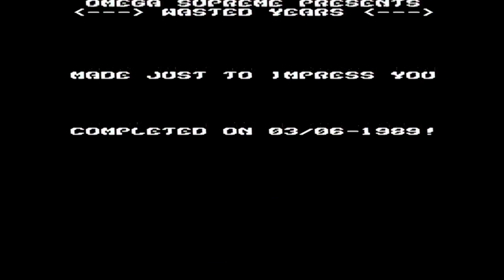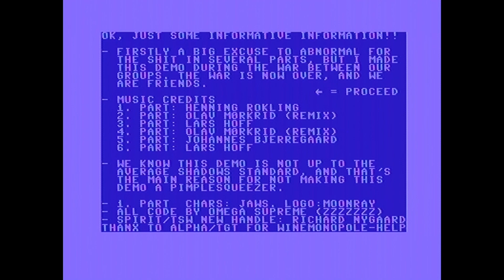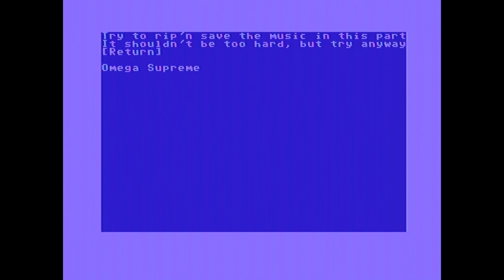Commodore 64 demo: Shadows - Wasted Years (1989)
This is a Commodore C64 megademo "Wasted Years" from Shadows. It was released at IT, Razor 1911, Abnormal, Hoaxers and Network Gigaparty in 1989 and it ranked third in the demo competition.

The demo is divided to different parts as follows:

00:00 Intro
01:42 Part 1
13:54 Part 2
18:16 Part 3
22:26 Part 4
25:36 Part 5

This video has been recorded with a genuine Commodore 64.